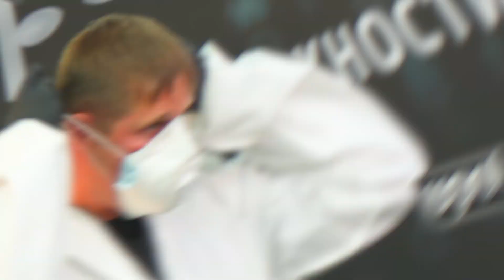upol fantastic original rus 1